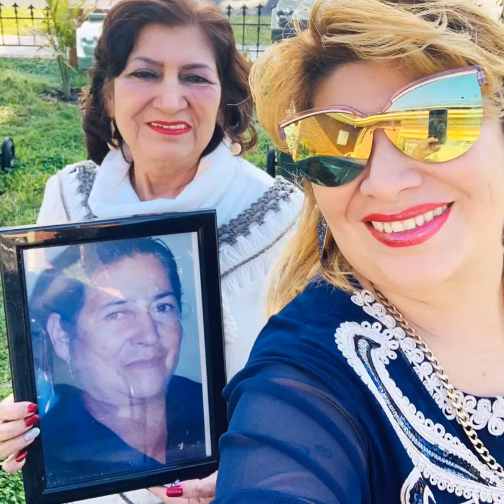1 July 2019